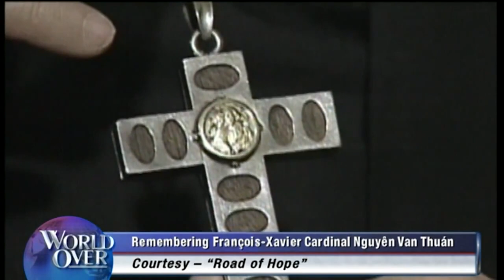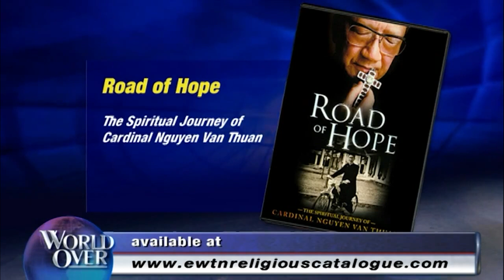ENG - Cardinal Nguyễn Văn Thuận on EWTN with Raymond Arroyo (1998)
World Over – 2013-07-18 – The Late François-Xavier Cardinal Nguyễn Văn Thuận with Raymond Arroyo

SERVANT OF GOD, FRANCIS XAVIER CARDINAL NGUYỄN VĂN THUẬN
An ENCORE presentation of a World Over interview with the late Cardinal on his experience in a Vietnamese prison camp and the faith that helped him endure...on the occasion of the recent news of the advancement of his cause for sainthood.